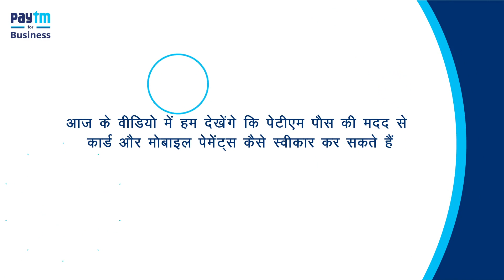Paytm All-in-One POS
How to Accept QR payments with Paytm Card Machine